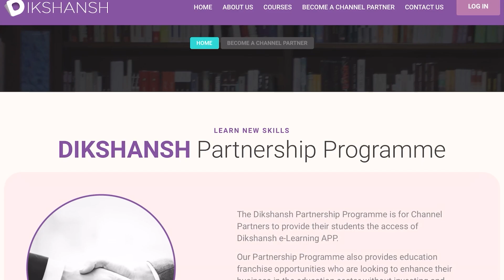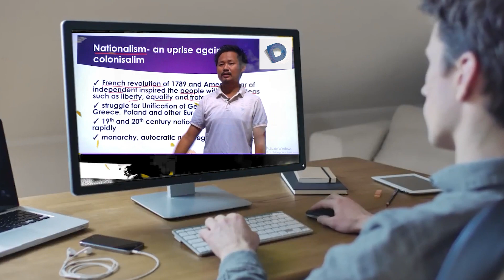बिहार में मौसम के लुकाछिपी का खेल जारी कभी बादल कभी बारिश